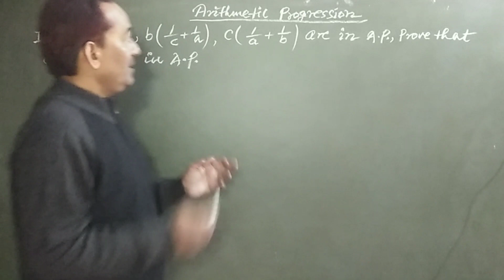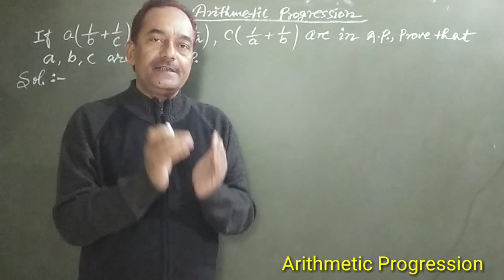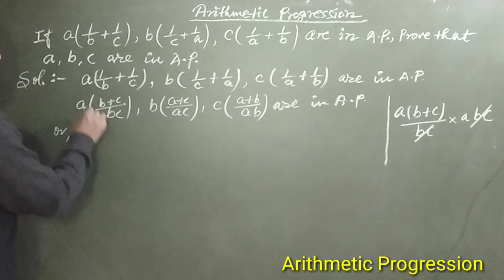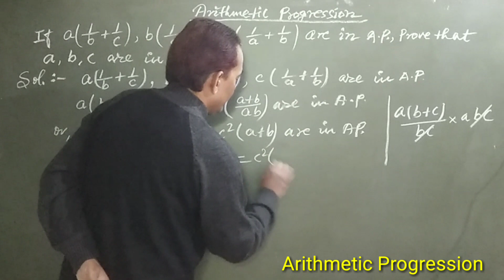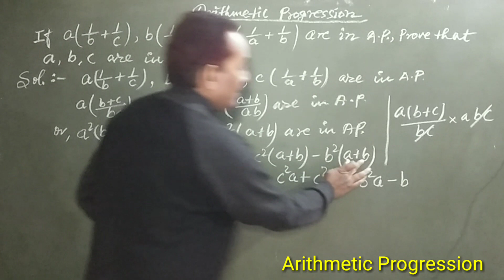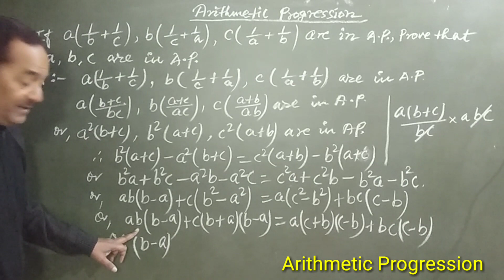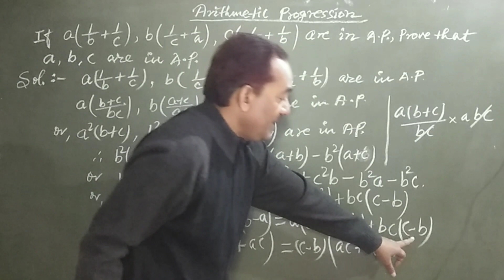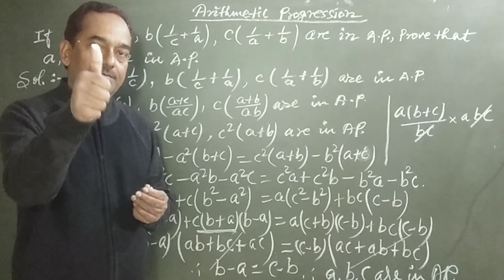Arithmetic Progression|CBSE Class Maths|Chapter 5|Rajesh Tutorials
Arithmetic Progression|CBSE Class 10 Maths|Chapter 5|Rajesh Tutorials

About the video :

The question-

If a(1/b+1/c),b(1/c+1/a),c(1/a+1/b) are in A.P., then prove that a,b,c are in A.P.

Class 10th
CBSE
Maths
Arithmetic Progression
NCERT
Class 11th
Maths